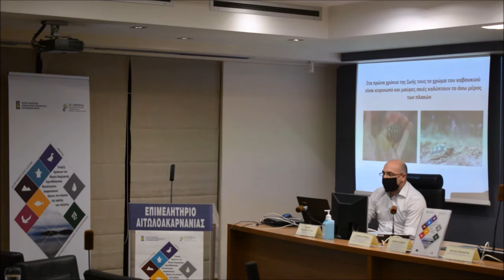Ημερίδα 30 10 200 part2 Β